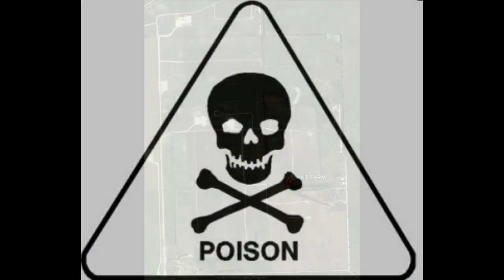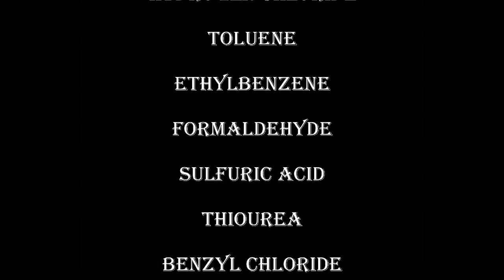LAND FARMING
Guess what happens to some of the waste from Gas Wells?